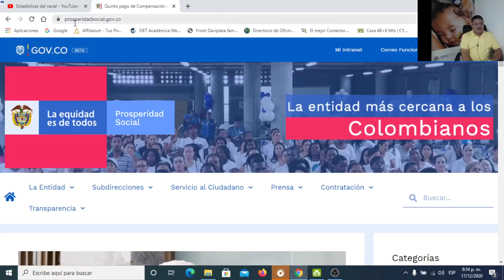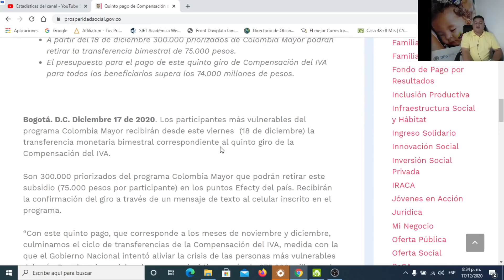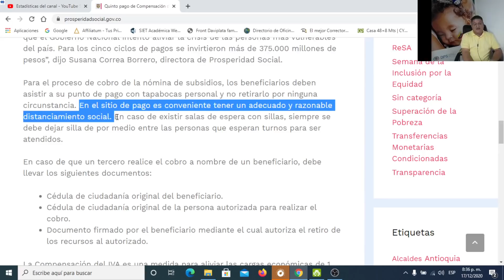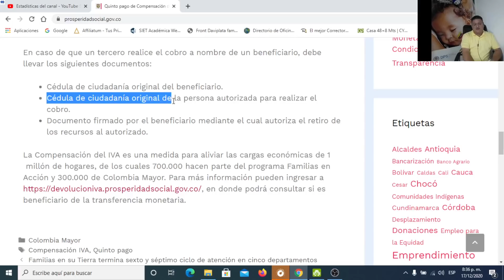A Partir del 18 de Diciembre Podrán Retirar Transferencia Priorizados de Colombia Mayor por $75.000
Compartiendo información importante, ya que A Partir del 18 de Diciembre Podrán Retirar Transferencia de $75.000 Priorizados de Colombia Mayor.